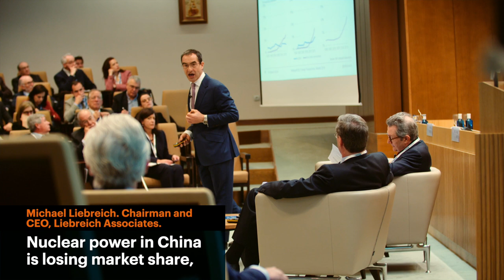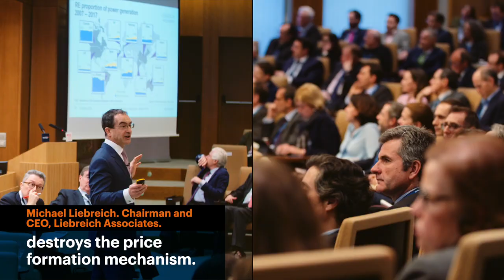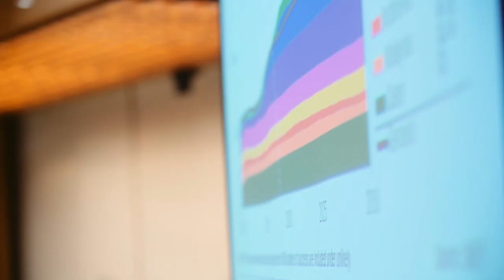Fundación Naturgy - Energy Prospectives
La Fundación Naturgy y el IESE lanzan Energy Prospectives, una serie de conversaciones de alto nivel sobre las condiciones económicas, técnicas y científicas que se vislumbran para el futuro del sector energético.